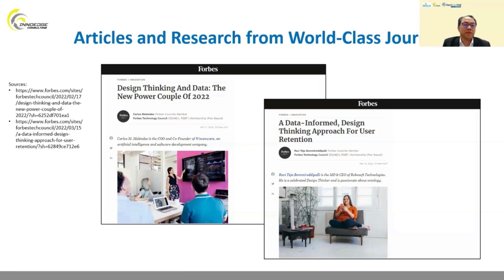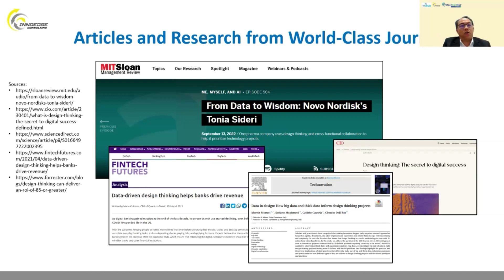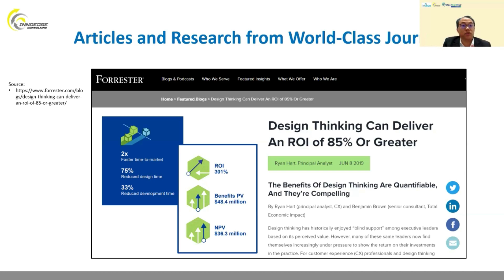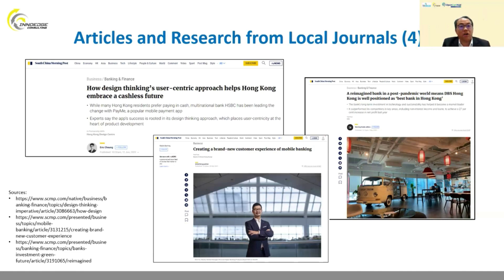Data-Driven Design Thinking 的 10篇國際與本地的「研究與報導」(By David Chung) [繁體、簡體、英語字幕]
本視頻匯集了國際和本地的十篇最新研究和報導，從福布斯雜誌的高度評價到MIT Review（麻省理工科技評論）的驚人案例研究，再到CIO Magazine (CIO 經理人雜誌)和Fintech Future (未來金融科技)等權威媒體的評論，都將在本視頻中一一揭示。

這些報導中，我們可以看到多種領域，如銀行、金融科技、IT產業，甚至藥業，都成功地利用數據驅動的設計思維方法改進他們的產品和服務。其中一個最震撼的案例來自於一間藥廠，他們透過設計思維方法縮短了他們的產品原型開發時間，從最長18個月縮短到最少兩個星期。

此外，本地的銀行業和金融機構也不乏出色的案例。以HSBC (匯豐銀行)的PayMe應用程式，和BOC (中國銀行)的Apps研發過程為例，他們都透過數據驅動的設計思維方法進行持續優化，提升用戶體驗。

然而，本視頻的亮點在於，我們將帶您深入瞭解這種設計方法如何為企業帶來商業價值。根據知名研究諮詢事務所Forrester的調查，數據驅動的設計思維方法能夠提升投資回報率至少85%，甚至有些項目的投資回報率高達301%。所以，無論您是業務主管、商業領袖、還是企業負責人，本視頻都將對您有所啟示。

立即觀看，開始探索數據驅動的設計思維方法的力量吧！

這段視頻是節錄於 2023年7月23日所舉行的 「數據驅動的設計思維，更快更準實現創新成果」線上研討會的第一部份。該研討會由 香港互聯網及電子商貿協會、OpenCertHub Academy及 InnoEdge Consulting聯合舉辦、旨在提升商業領袖的創新效益，讓參加者掌握高效創新管理的秘訣。